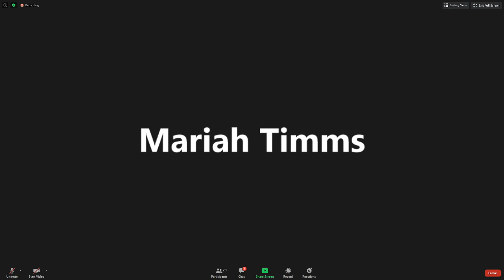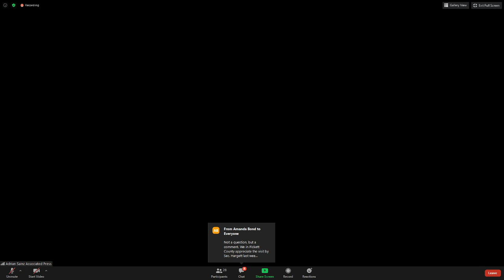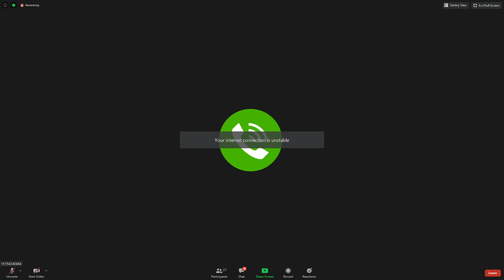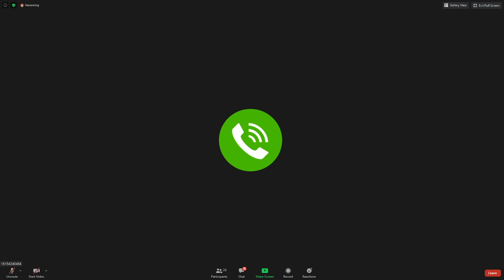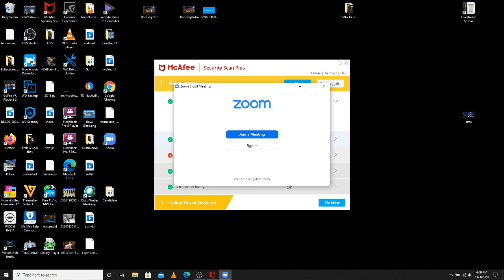Secretary Tre Hargett to provide an update on the 2020 General Election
Secretary of State Tre Hargett will hold a news briefing to provide an update about Election Day 2020.